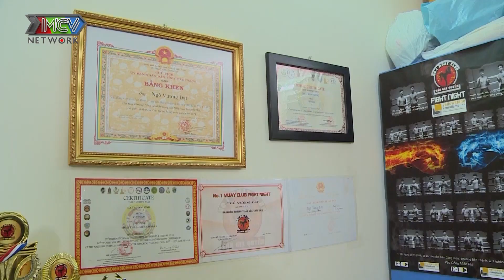Theo chân LÃO PHẬT GIA tìm hiểu đời tư TRUYỀN NHÂN Muay Thái của Duy Nhất | Con Đường Võ Học #1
🎬 NỘI DUNG: Theo chân LÃO PHẬT GIA tìm hiểu đời tư TRUYỀN NHÂN Muay Thái của Duy Nhất | Con Đường Võ Học #1

💡 CÚ PHÁP TÌM NHANH: MCVTV, mcvnetwork, con đường võ học 1